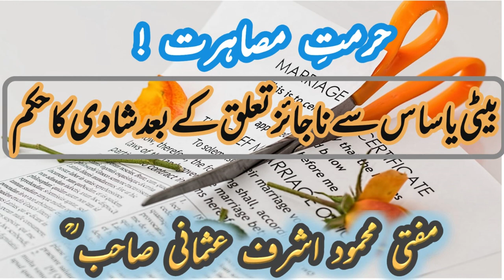Hurmat e musahraat k masail | incest hurmat | Incest Badhne Ki Wajah Gharon Me Badhti Bepardgi